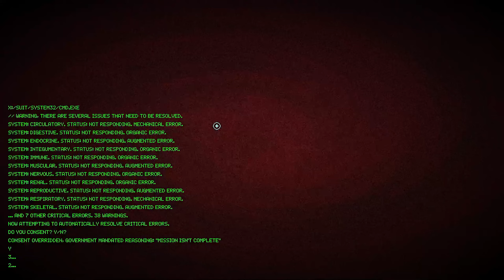Picayune Dreams | Commentaryless | Part 4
Part 4 of my commentaryless, completionist playthrough of Picayune Dreams.